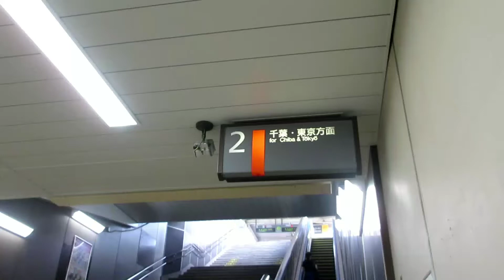本千葉駅 エスカレーター【内房線】【外房線】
HITACHI

改札→ホーム